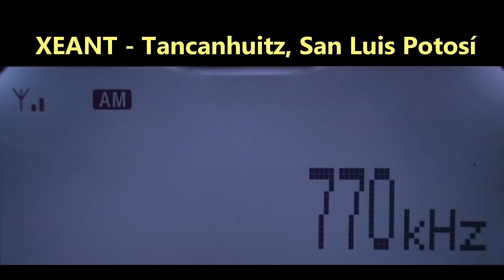770 XEANT - Tancanhuitz, San Luis Potosí captada en Zapopan, Jalisco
La Voz de Las Huastecas
10 kw
Radio DX AM
471 km
25 de julio de 2022
hora: 0605
Interferencia: XEFRTM  770 kHz  - Zacatecas, Zacatecas y XEZZ 760 kHz - Zapopan, Jalisco.